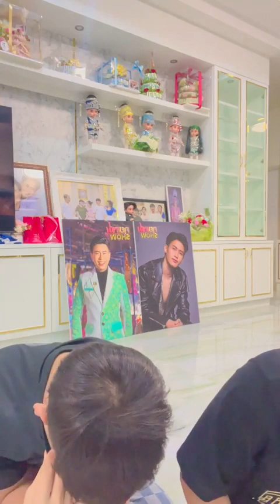พี่เบิ้ลมาหานางเอก Mv ขอนแก่นแค่ปากซอย